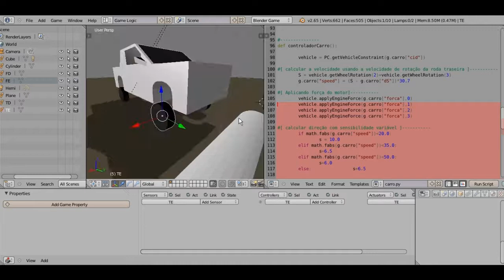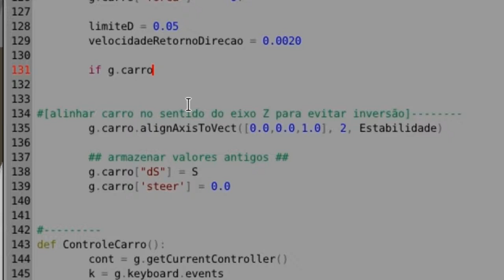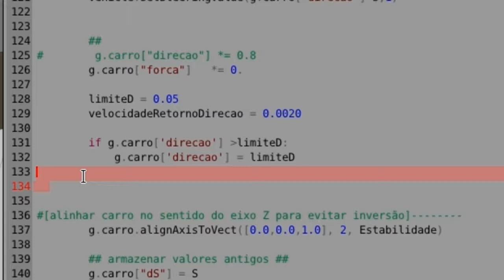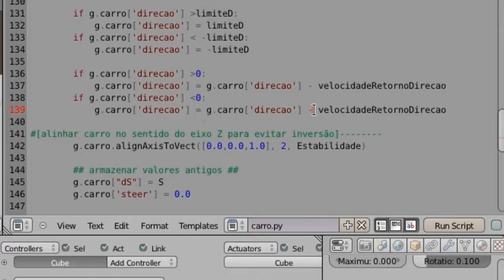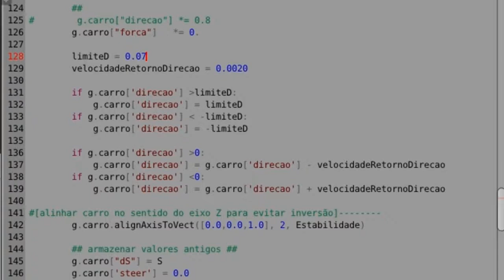Blender 2.64/2.67 - Tutorial iniciante #11 - Direção realista para carros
Siga o tutorial e escreva a parte do código que está faltando no blend.